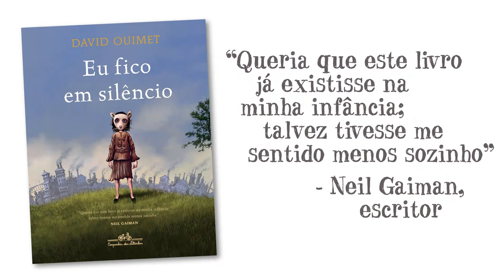Booktrailer do livro "Eu fico em silêncio" do autor David Ouimet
Job: Booktrailer "Eu fico em silêncio"
Cliente: Companhia das Letrinhas
Data: 01/2021
Mídias: Canais Youtube, Facebook e Instagram